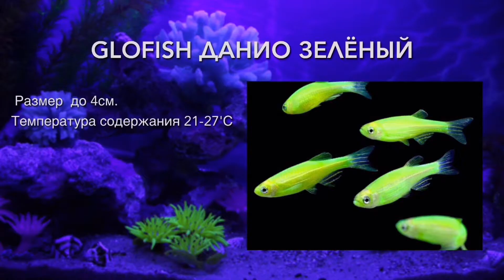GLO FISH №1 Данио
Видео о Данио GLO Fish, новой на нашем Zoo рынке . Рыбка интересна тем, что она имеет искусственно вживлённых ген коралловых полипов. И благодаря этому чуду науки, обладает очень яркой, светящейся окраской.
Аквариумная студия "2 CRABS" – это все, что нужно любителю аквариумов! Наша команда обладает огромным опытом в создании самых разных водных биологических систем. Мы работаем с пресноводными и с морскими аквариумами. А самое главное, мы делаем свою работу с большим удовольствием! Потому что наша работа - это дело нашей жизни!